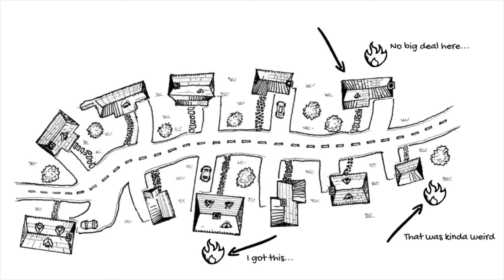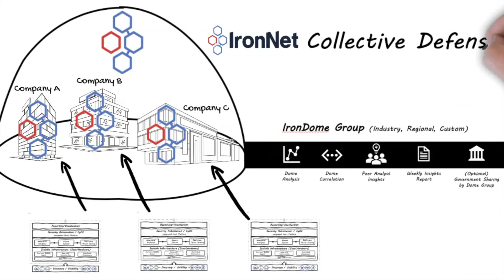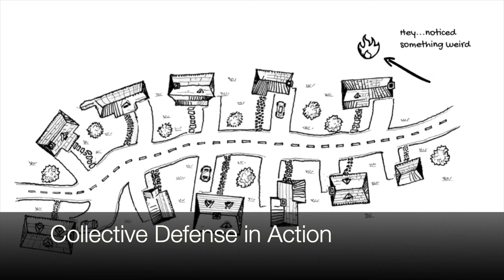Collective Defense: Why It Matters To Security Operations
Although it is relatively new to cybersecurity, the idea Collective Defense has been around for quite some time. In this example, we look at how a neighborhood watch is a real-world example of Collective Defense and how this same idea can relate to cybersecurity and IronNet's IronDome technology.